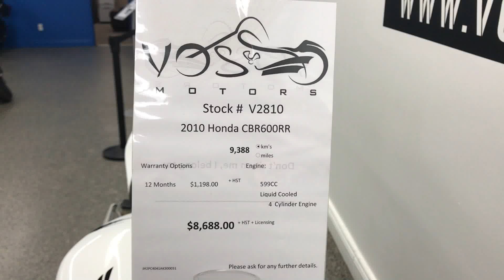The 2010 Honda CBR600RR Walkaround Video V2810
GTA's Only Five Star Yamaha, Suzuki and Aprilia Dealer

2010 Honda CBR 600RR Stock#V2810

Honda’s extremely popular street rocket, the CBR600RR carries on as a 2010 model year after getting only two new colors. ... There’s also the 2010 CBR600RR C-ABS model, so at least they had it all figured out before starting to splash the new paint on this supersport motorcycle.